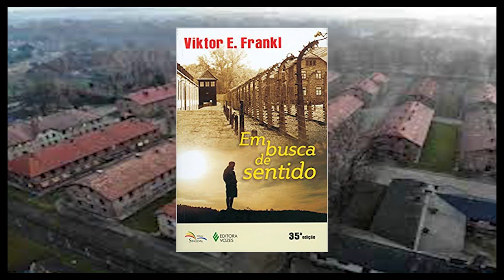EM BUSCA DE SENTIDO - VIKTOR FRANKL 24 O DESTINO UM PRESENTE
24 O DESTINO   UM PRESENTE